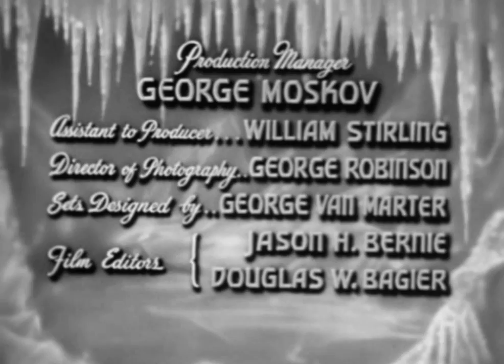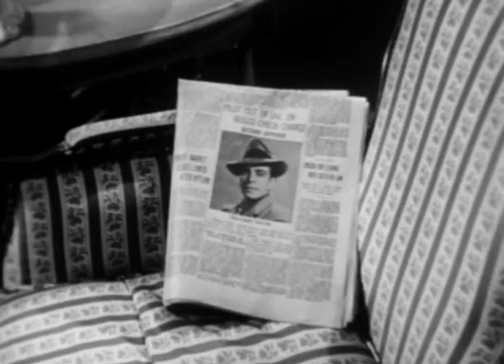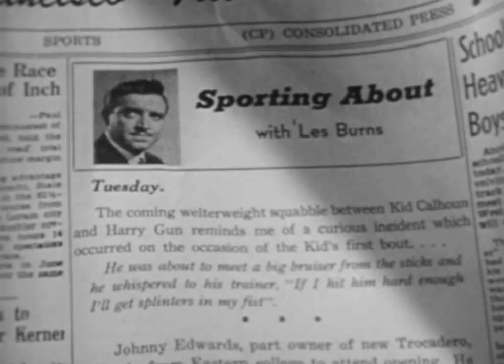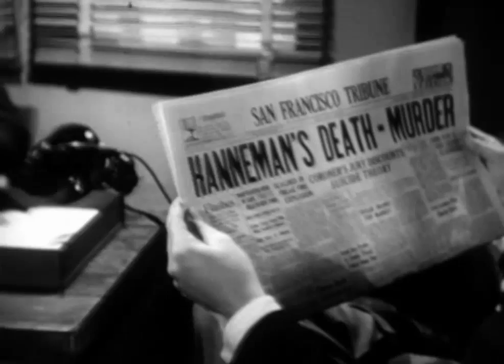Blonde Ice (1948)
Blonde Ice is a 1948 American film noir directed by Jack Bernhard and starring Leslie Brooks, Robert Paige and Michael Whalen. It was based on the 1938 novel Once Too Often by Whitman Chambers.

Some sources falsely state that much acclaimed B movie director Edgar G. Ulmer was the uncredited original screenwriter of Blonde Ice. In a conversation with Peter Bogdanovich Ulmer claimed that shortly after the huge box office success of Double Indemnity (1944) he wrote a rip-off script with the working title Single Indemnity for film producer Sigmund Neufeld. He erroneously believed that Neufeld's film was finally released under the title Blonde Ice. However, Blonde Ice was neither produced by Neufeld nor does its plot resemble that of Double Indemnity. The film Ulmer was actually referring to is obviously Apology for Murder (1945).

Director: Jack Bernhard
Producer: Martin Mooney
Screenplay: Kenneth Gamet, based on the novel Once Too Often by Whitman Chambers
Starring: Leslie Brooks, Robert Paige
Cinematography: George Robinson
Edit: W.L. Bagier, Jason H. Bernie
Production: Martin Mooney Productions
Distribution Film Classics
Release date: 1948
Running time: 73 minutes
Country: United States
Language: English

Source: Wikipedia